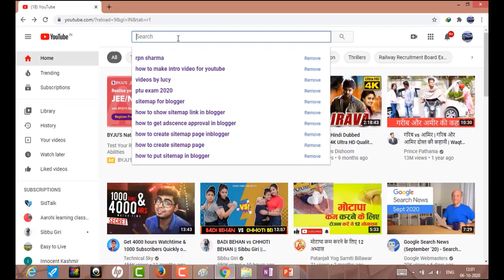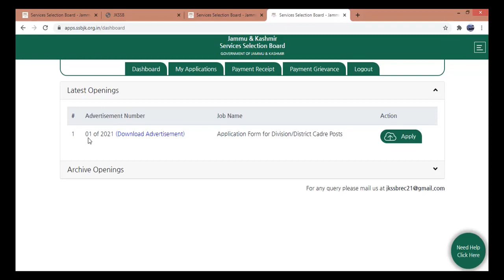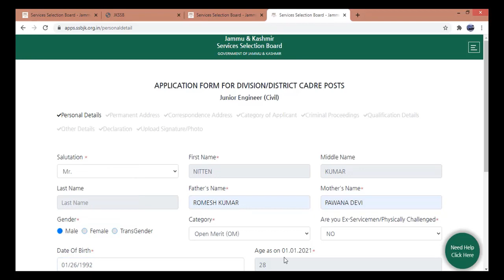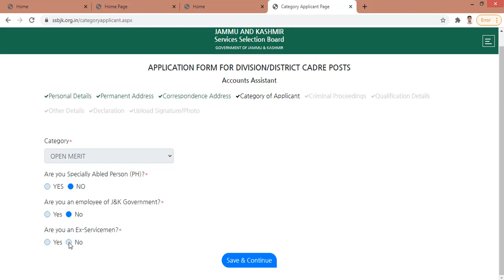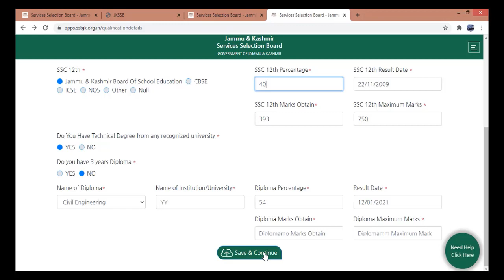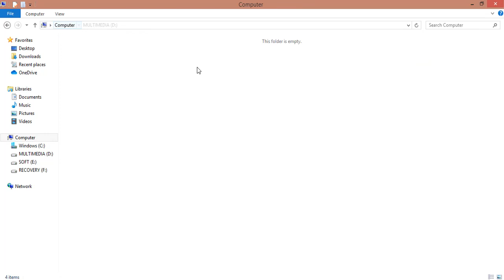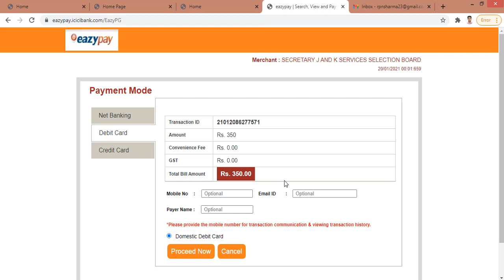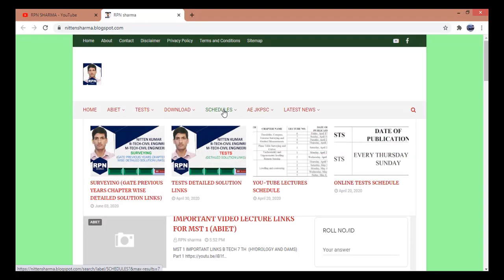HOW TO FILL JKSSB JE CIVIL AND OTHER FORMS /JAL SHAKTI FORM / NOTIFICATION NO. 1 OF 2021